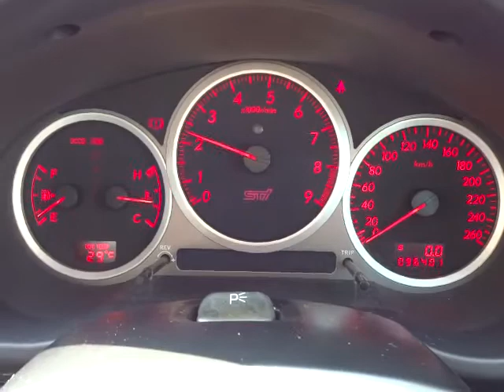スバル インプレッサ WRX STi エンジン音 (A020)